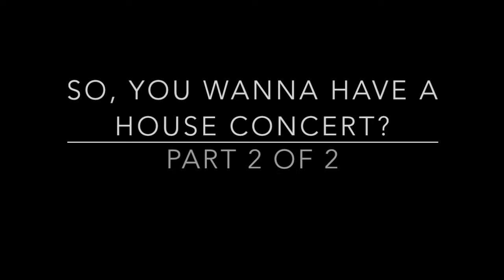So, You Wanna Have A House Concert (Part 2)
How To Be A Hero for Independent Music:

Just about every Monday at Noon PST, singer, songwriter, and professional loudmouth Willa Mamet sits down with a cup of tea and some wacky ideas about independent music, to share them with and and help human-scale music thrive. In this, chapter, I lay out the second half of my House Concert Checklist. Everything hosts (new and old-hat) and musicians (same) needs to have an all-bases-covered conversation and make a beautiful musical event.

Small venues are closing.  The Label system is kicking and screaming.  No one’s quite sure what anything means.   Music  is “free”,  but at what cost and to whom?  You like music.  You want to help.  Here’s some ideas about how you can add your veggie to the soup.

Speak up, chime in, sing out.